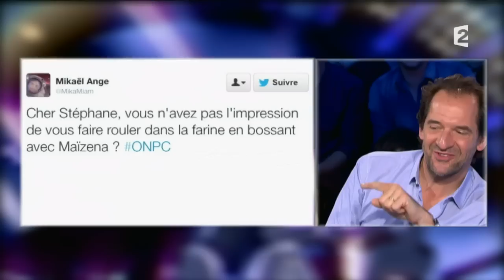Stéphane de Groodt On n'est pas couché 3 mai 2014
Stéphane de Groodt
Livre «Voyages en absurdie», chez Plon
3 mai 2014
Laurent Ruquier avec Natacha Polony & Aymeric Caron
France 2